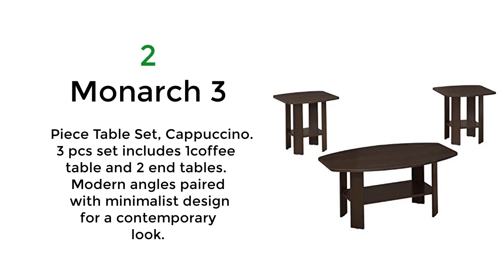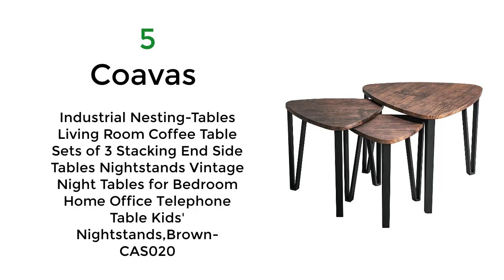Best 3 Piece Table Set For Living Room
10 Best 3 piece table set for living room.

1.   FURINNO Modern Living Room Set, Stone White. Simple stylish design, Functional and suitable for any room. Fits in your space, fits on your budget.

2.  Monarch 3 Piece Table Set, Cappuccino. 3 pcs set includes 1coffee table and 2 end tables. Modern angles paired with minimalist design for a contemporary look.

3.  Signature Design by Ashley - Wadeworth Distressed Occasional Table Set of 3, Brown/Black Wood.

4. Yaheetech 3-Piece Table Set - Include Lift Top Coffee Table and 2 End Tables with Storage Drawer for Living Room, Espresso.

5. Coavas Industrial Nesting-Tables Living Room Coffee Table Sets of 3 Stacking End Side Tables Nightstands Vintage Night Tables for Bedroom Home Office Telephone Table Kids' Nightstands,Brown-CAS020

6.  GTU Furniture Occassional Modern, Sophisticated, Vintage Glam, 3-Piece Square Accent Table Set with 1 Coffee Table, and 2 End Tables in a Light Oak Wood Finish, Mesitas para Sala.

7. Linon Tavern Collection 3-Piece Table Set. Attractive 3-piece table set from Linon's Tavern collection; set includes rectangular table and 2 stools.

8.  Signature Design by Ashley - Murphy 3-Piece Occasional Wooden Table Set, Medium Brown. Fill your living room with cool, vintage-inspired style.

9.   Homelegance Fairhope 3-Piece Faux Marble Occasional Table Set, White. Metal scroll-work lends a feminine touch to the side supports of the beautiful Fairhope Collection.

10. Crown Mark Benjamin - 3-Pc Rich Brown Wood Coffee Table Set by Crown Mark.